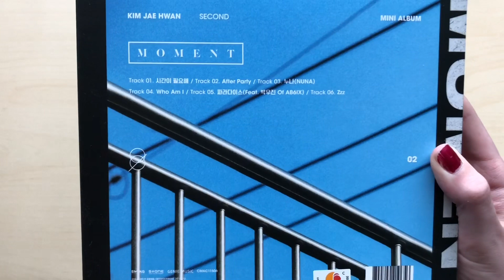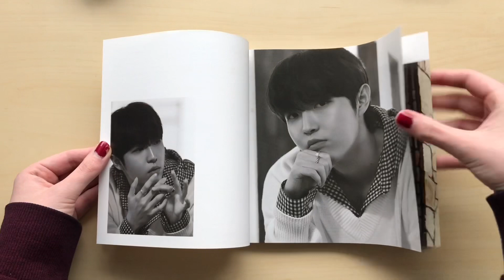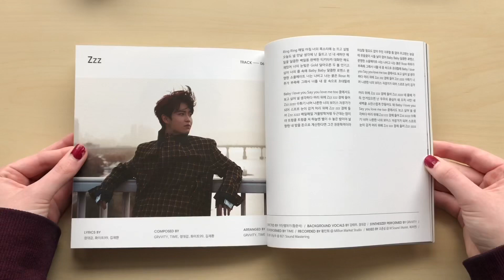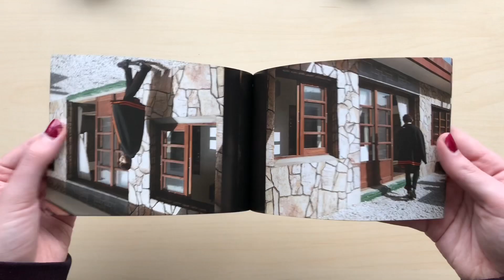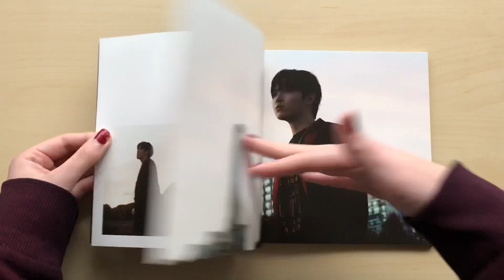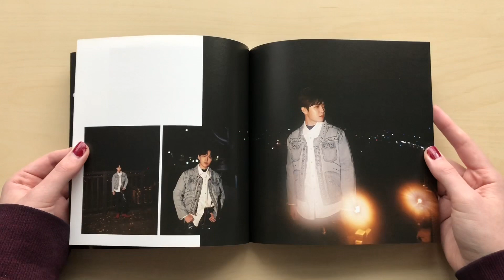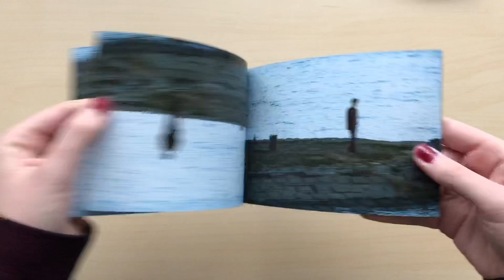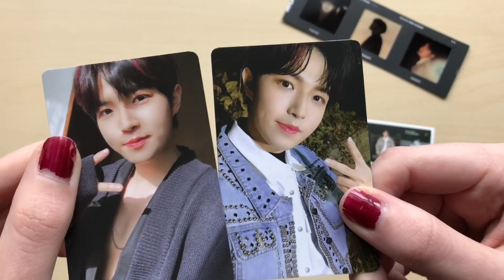♡Unboxing Kim Jaehwan 김재환 2nd Mini Album Moment 모멘트 (Day & Night Ver.)♡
This is such a good album I would definitely recommend checking it out!!

This album comes with a CD, photobook, picture flip book, transparent book mark, photo film strip, stamp things (?) and a randomly selected photocard.

I bought this album from: catchopcd

TRACKS:
1. 시간이 필요해
2. After Party
3. 누나 (NUNA)
4. Who Am I
5. 파라다이스 (Feat. 박우진 Of AB6IX)
6. Zzz